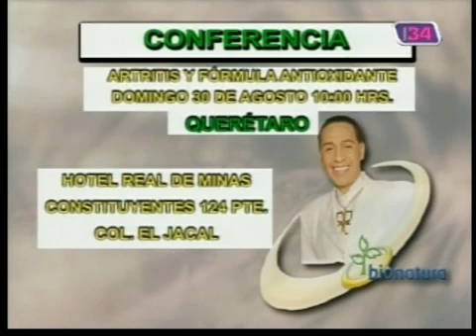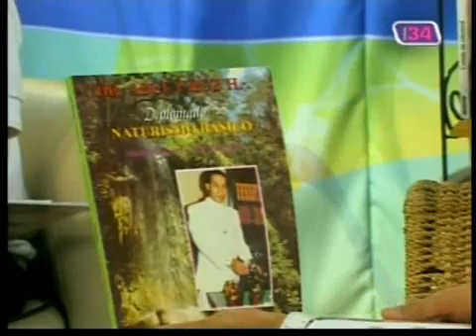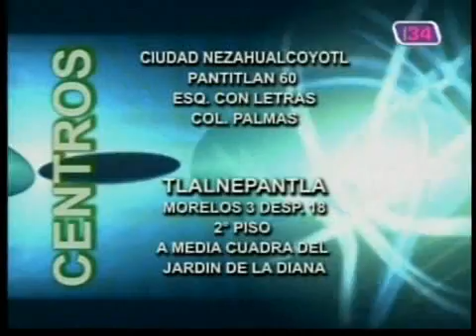bionatura01 gangrena 4